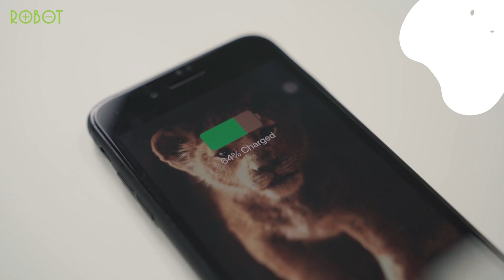USP Video - ROBOT Mini Fan RT-BF11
ROBOT Mini Fan RT-BF11

Ukuran nya kecil, portable & bisa dilipat.
Kapasitas baterai 2.000 mAh dapat digunakan hingga 8 jam non-stop & juga dapat digunakan sebagai powerbank.

Ada 3 mode kecepatan angin:
- Level 1 : dapat digunakan hingga 8 jam non-stop
- Level 2 : dapat digunakan hingga 3 jam non-stop
- Level 3 : dapat digunakan hingga 2 jam nom-stop
Klik link dibawah untuk membeli Mini Fan RT-BF11:
ROBOT adalah produk yang menyediakan berbagai aksesoris smartphone dan aksesoris komputer dengan kualitas terbaik.
Dapatkan berbagai produk ROBOT dengan garansi resmi 1 tahun dari PT Wook Global Technology.

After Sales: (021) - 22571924